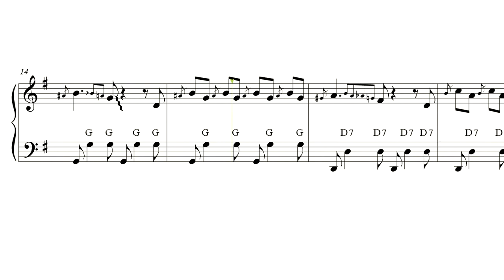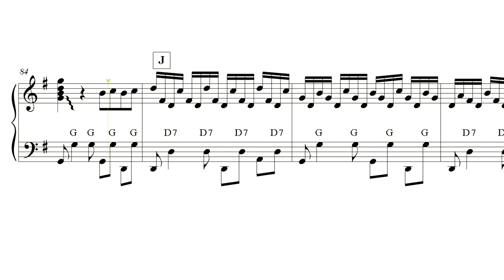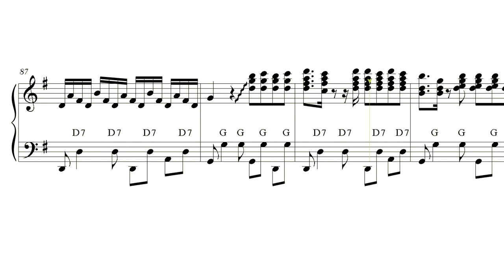"MARINA" (accordion sheet music review)